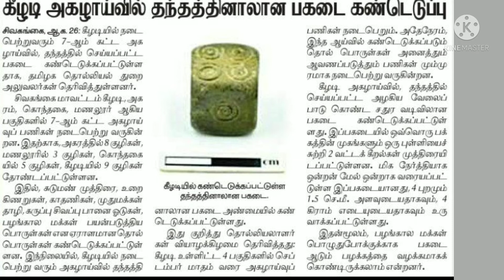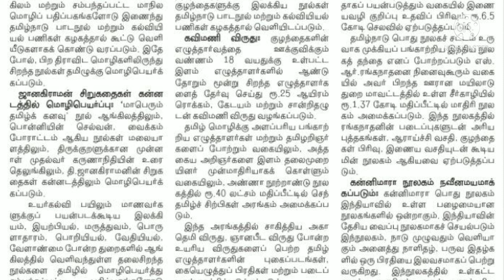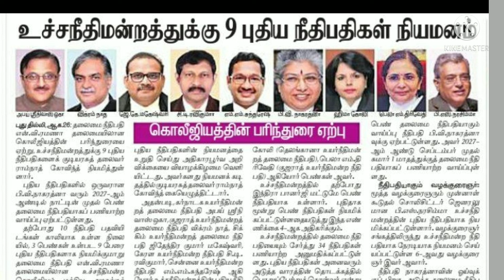கீழடி அகழாய்வு தந்ததினாலனா பகடை....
this channel is only educational and motivational quotes only...!!!